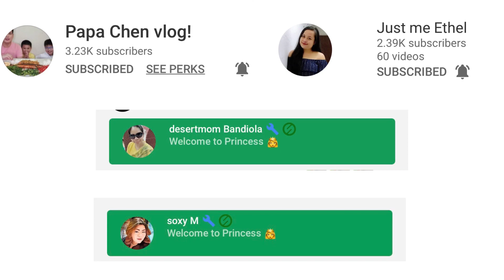HOW TO COOK GREEN BEANS WITH GROUND MEAT # 59 || QUEEN GRACE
SIMPLE ,EASY AND FRIENDLY BUDGET AND YUMMYLICIOUS DISH.

GREEN BEANS
GROUND MEAT(pork or beef,chicken)
PINCH OF SALT
BLACK PEPPER
OYSTER SAUCE/SOYA SAUCE
CHILLI (optional)